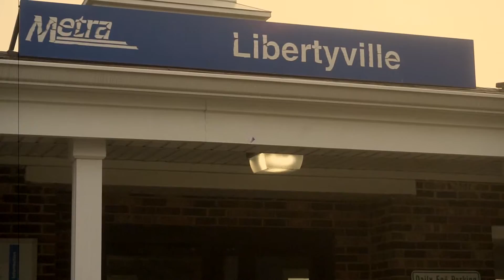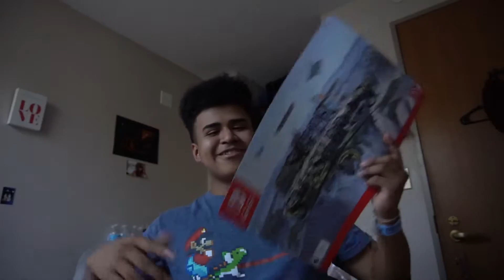SMASH ULTIMATE AT BEST BUY!!!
Hey guys I got to play smash bros ultimate early at Best Buy and vlogged it up! Hope you all enjoyed and are excited for a skit next week! Thanks Isabel :)